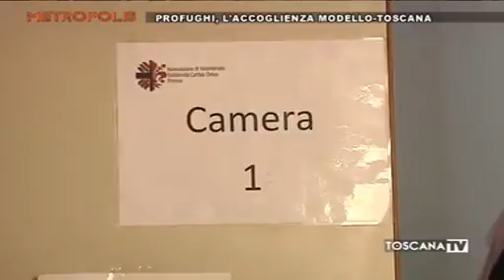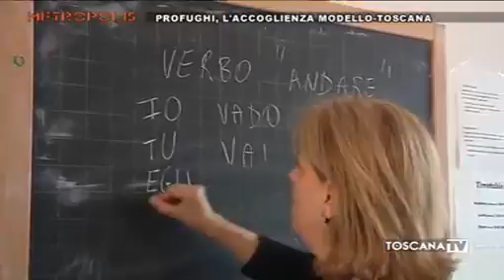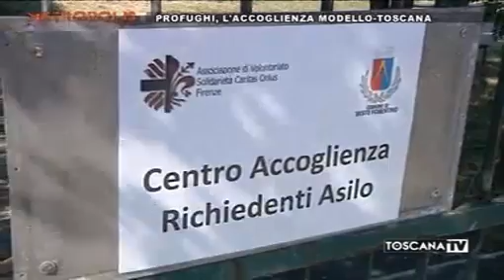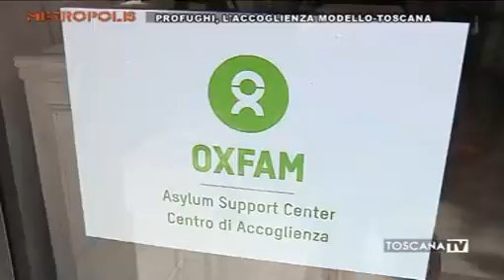Profughi, l'accoglienza modello-Toscana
Il modello toscano per l'accoglienza dei profughi e il contributo decisivo del volontariato.
In studio il presidente di Arci e portavoce del Forum Terzo Settore della Toscana Gianluca Mengozzi e il sindaco di Scandicci Sandro Fallani